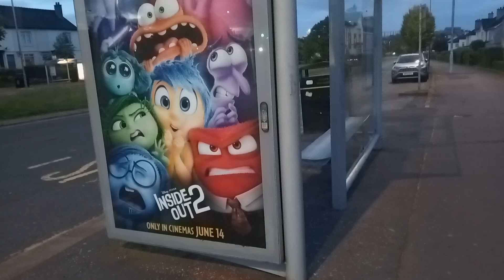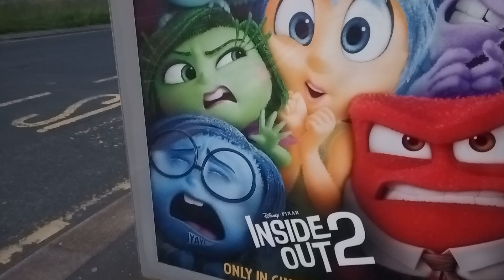Walkie Talkie: Nice Try Dickhead, But My Day Still Had Lots of "w"s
not letting some bigoted flea ruin the rest of the day with ease.